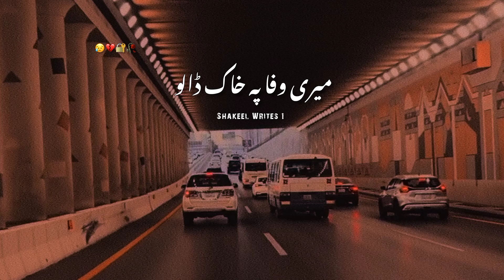Tujhsa Koi Be Wafa 😥 || Sad Poetry In Urdu || Broken Heart Touching Poetry